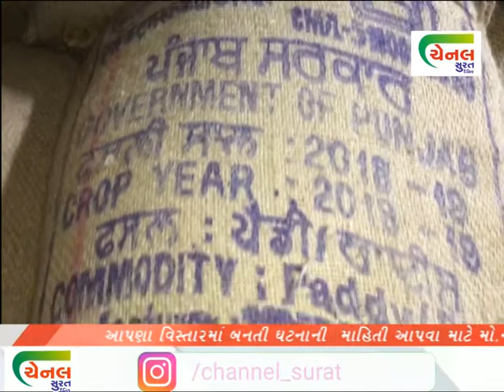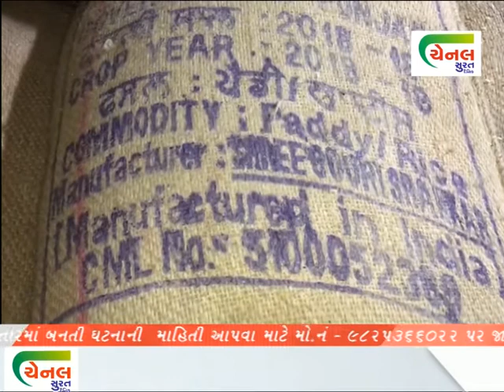channel surat | સરકારી અનાજનું મસમોટું કૌભાંડ આવ્યુ સામે surat news